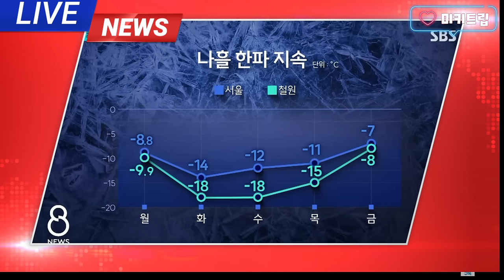북극한파!!체감기온 -50° 얼음물 입수!! 오지 캠핑!!